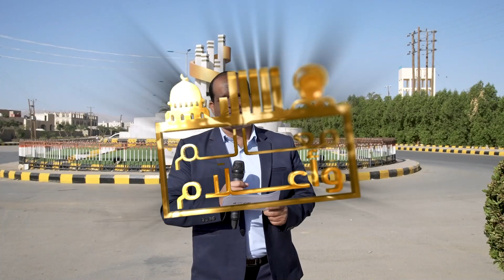سورتان قرآنيتان سميتا بأسماء مناطق يمنية.. ما هما؟